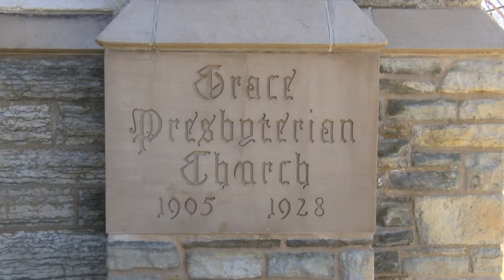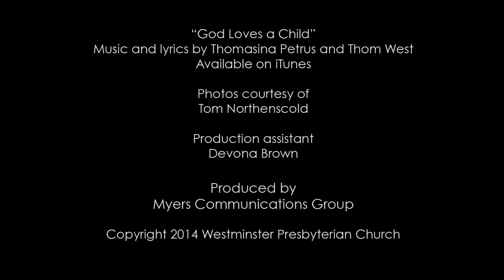God Loves a Child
Members of the congregation and staff of Westminster Presbyterian Church and Grace-Trinity Community Church -- both of Minneapolis, MN -- explain how, as Christians, they feel that "We're Not All Like That." By welcoming LGBT members, these churches exemplify one of the ways why this community of people has been "A Telling Presence in the City since 1857."